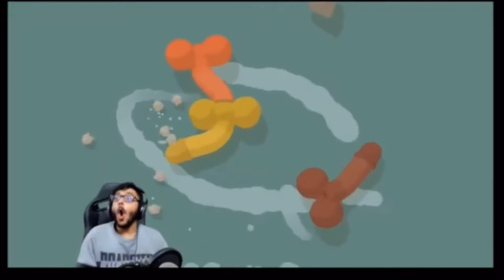Carryminati Playing Lund Wala Game 🍌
Carryminati , Scout and Tanmay Bhat Playing Lund wala Game😂🤣